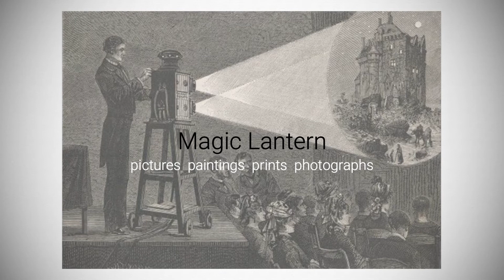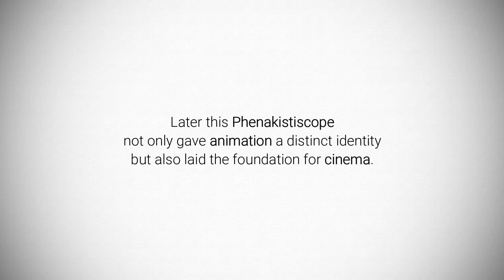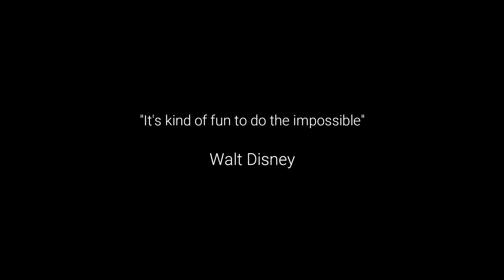History of Animation in Hindi | Animation का इतिहास | History of Cartoons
In this video of 'Fact Nuage', we will know the history of animation in Hindi.
We will know the brief history of animation from shadowplay to Walt Disney.
The evolution of animation/cartoons is full of interesting events.

Émile Cohl, the father of animation, how he gave us the first-ever cartoon film fantasmagorie , we will also know this.

The struggle and motivation story of Walt Disney, we will know in this video of FactNuage.

'Fact Nuage' is a Hindi channel, which provides you educational videos.